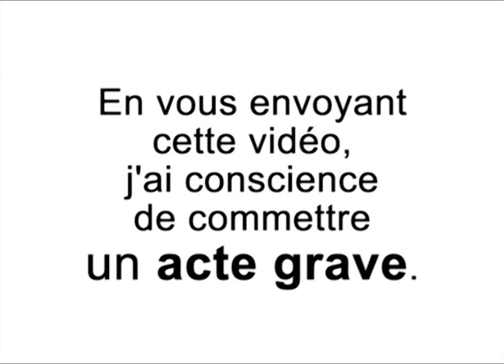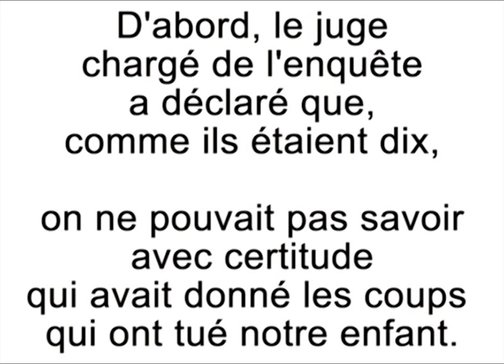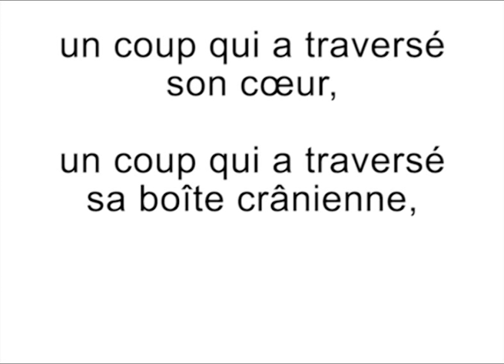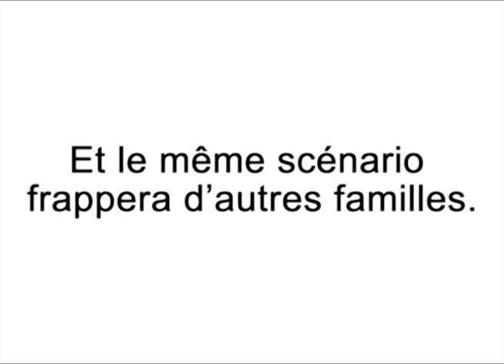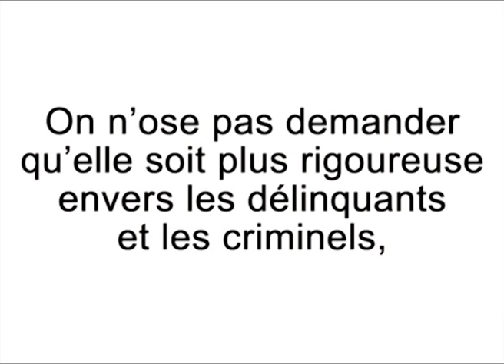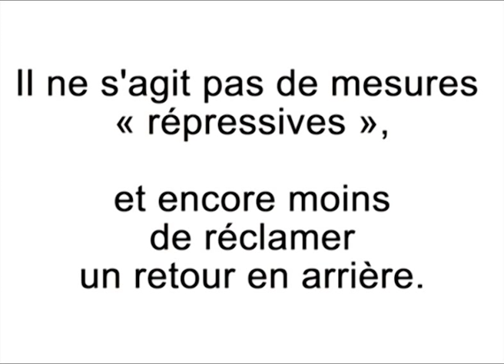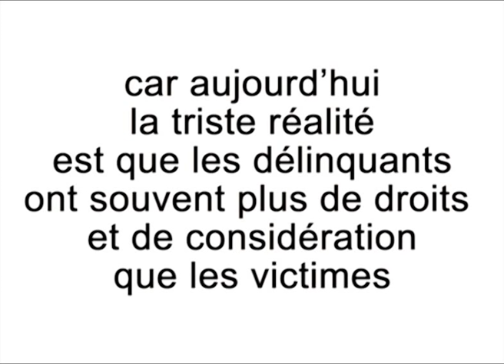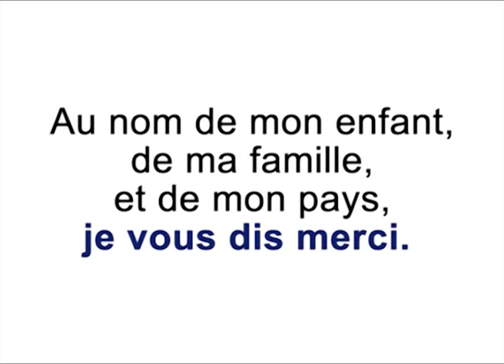INJUSTICE / les assassins de Jérémy Censier relaxés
les assassins de Jérémy Censier ont été relaxés et Joël Censier le père à été mis en examen.
après avoir visionné la vidéo, signez s'il vous plaît la pétition
PACTE 2012 POUR LA JUSTICE
Recentrer la Justice sur sa mission première
de protection des citoyens

    Attendu que les victimes ont moins de droits que leur agresseur à toutes les étapes de la procédure judiciaire ;
    Attendu que la sanction est aléatoire et négociable pour le délinquant alors qu'elle est automatique pour l'automobiliste ;
    Attendu que 80 000 peines de prison ferme ne sont pas exécutées faute de place, et que les condamnés purgent rarement plus de la moitié de leur peine ;
    Attendu que des criminels objectivement dangereux sont remis en liberté sans surveillance ;
    Attendu qu'une partie du monde judiciaire est déconnectée des préoccupations du peuple français alors qu'il juge en son nom ;
MERCI